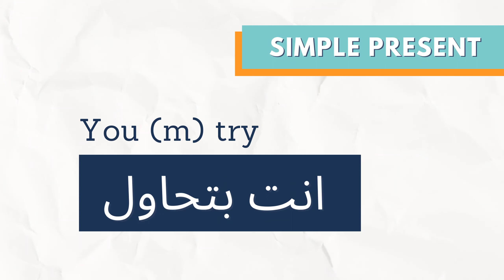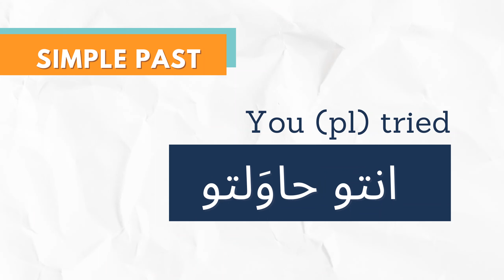To try 1- Verb of the Day | Levantine Arabic | Simple and Easy Arabic